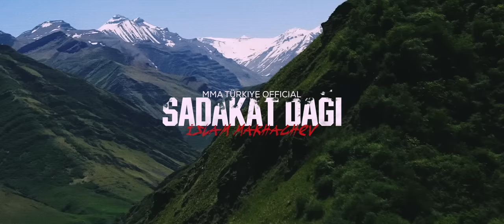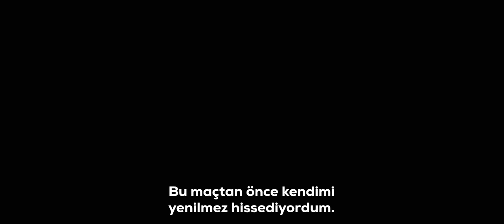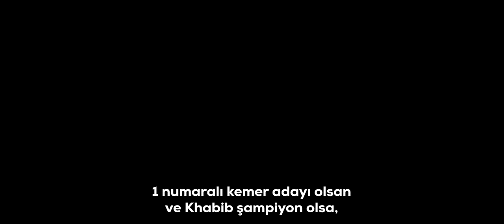Sadakat Dağı | İslam Makhachev Kimdir? | Biyografik Belgesel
Olumlu veya olumsuz yorumlarınızı aşağıda belirtirseniz dikkate alacağımdan şüpheniz olmasın.

Reklamlar Hakkında:
Videolarda kullandığımız görüntüler çoğunlukla UFC'ye ait olduğu için ve müziklerin de telifli olması nedeniyle videolarda reklam görüyor olabilirsiniz. Bunun geliri bize değildir, bu nedenle reklamlar konusunda anlayışlı olmanızı rica ediyorum. YouTube, yakın zamanda çıkardığı bir politikayla telifli olan videolarda da reklam yayınlama kararı verdi, bu reklam gelirleri ise telif hakları sahibine gidecek.